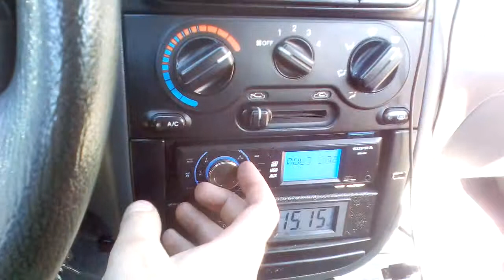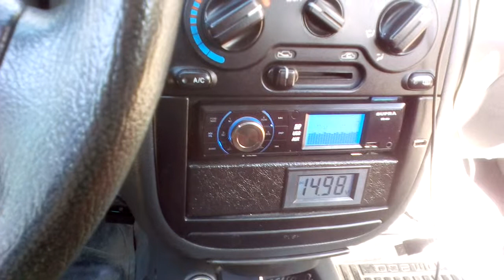Ионисторы. Музыка от солнца.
Использование батареи суперконденсаторов и батареи солнечных панелей в автомобиле. Работа автомагнитолы.